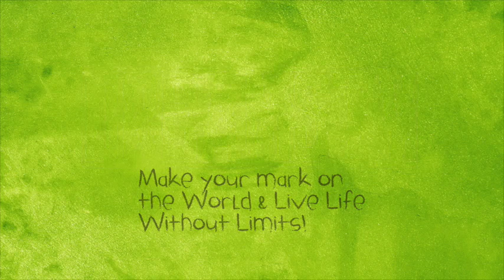Reflections on a Philosophy By Dr Forest C Shaklee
I finally found and read Reflections on a Philosophy By Dr. Forest C. Shaklee pub. 1973, reprinted 10 times, in digital formant. These powerful and timeless words are the wellspring of the Shaklee Effect. It is the cornerstone of the philosophy behind Shaklee Corp. EST. 1956. For anyone wanting to transform their lives, this is a must-read.